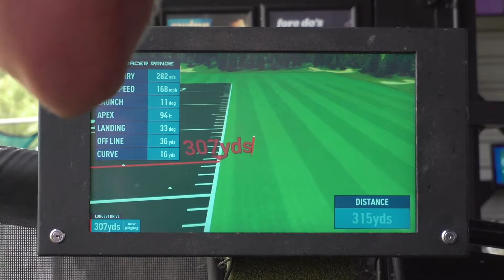Beyond The Game: Mike Gays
Meet Mike Gays, World Para Long Drive Champion.